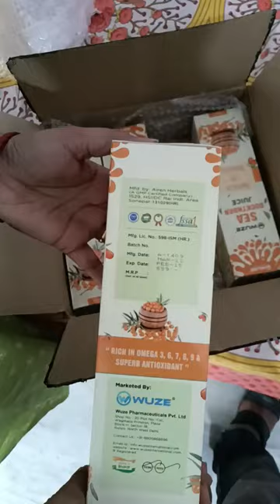sea buckthorn juice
a very good options for keep